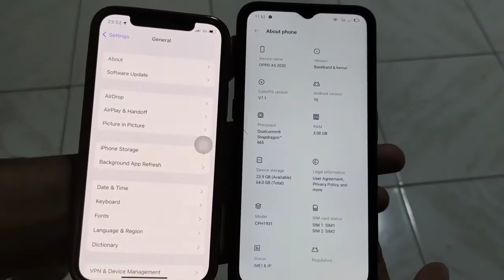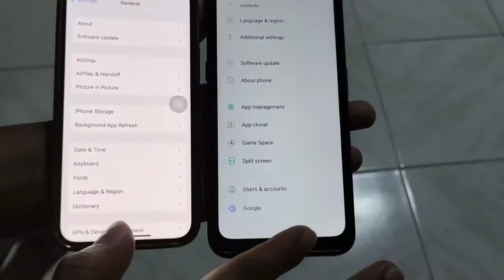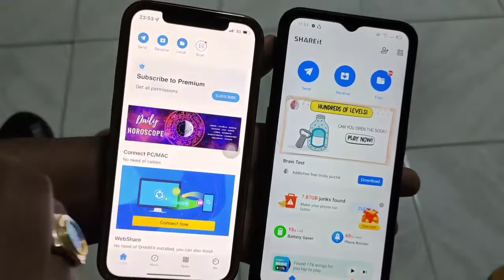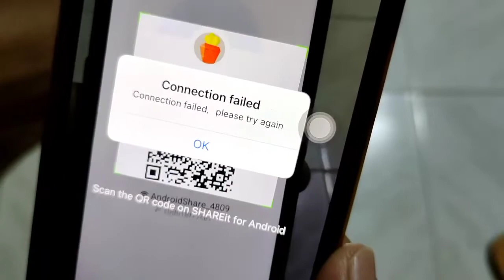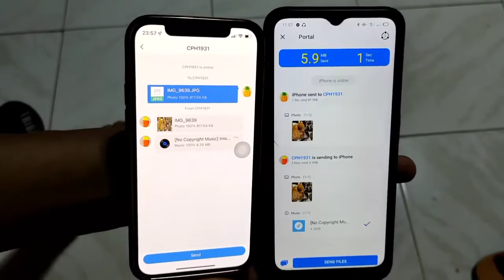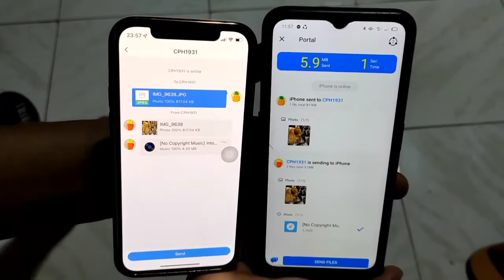HOW TO TRANSFER FILES FROM ANDROID TO IPHONE EASY STEPS TUTORIAL 2022